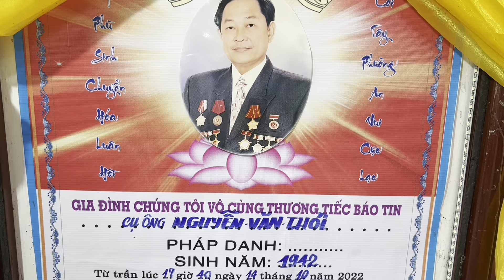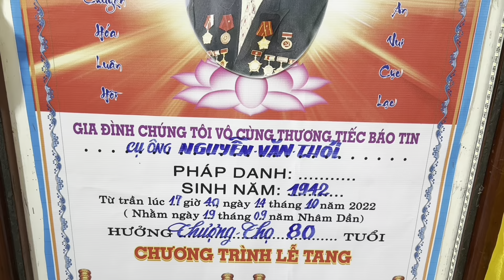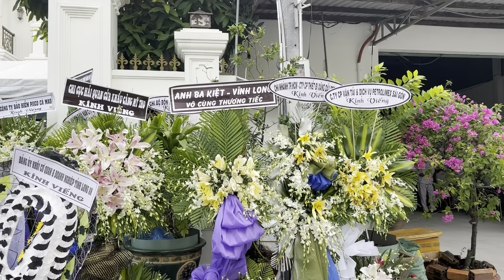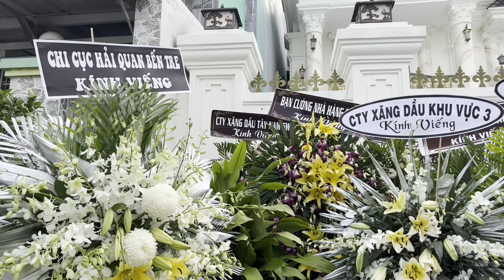Lễ Tang Cụ Ông Nguyễn Văn Thơi 80T(trại hòm tân an)